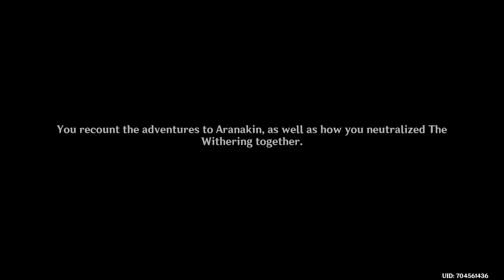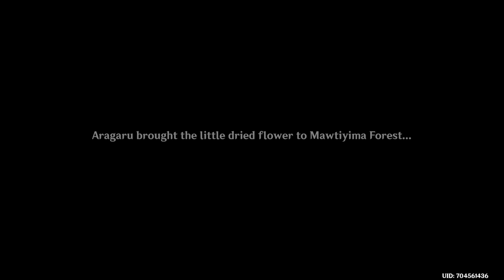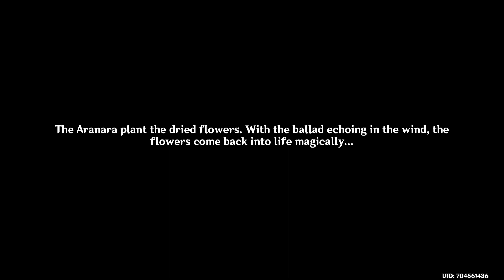HOPE WE MEET AGAIN! | Genshin Impact | Aranyaka Part 9 | World Quest 3.0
Aranyaka: Part 9

THE LONGEST QUEST EVER MADE IN GENSHIN IMPACT! WHEN YOU THINK ITS DONE. ITS NOT. ITS NEVER DONE!!!

THIS QUEST IS A CURSE. DONT START UNLESS YOU WANT TOO FEEL PAIN AND REAL DESPAIR. THE ARANARA ARE CUTE THO :)